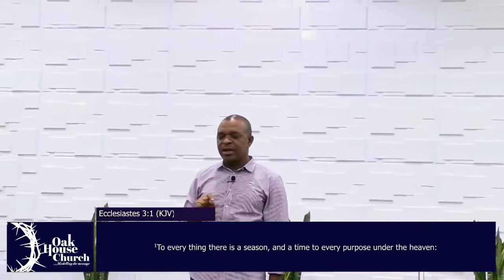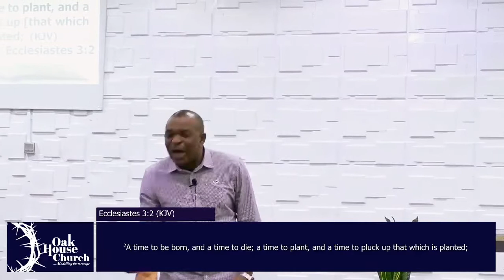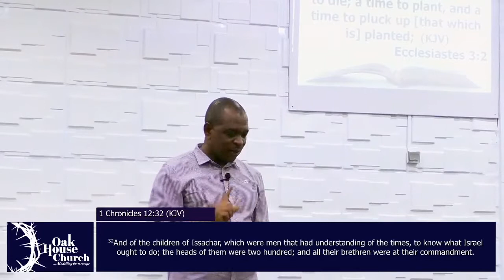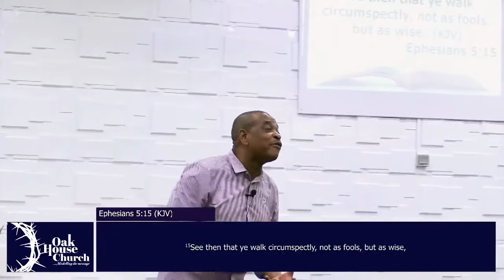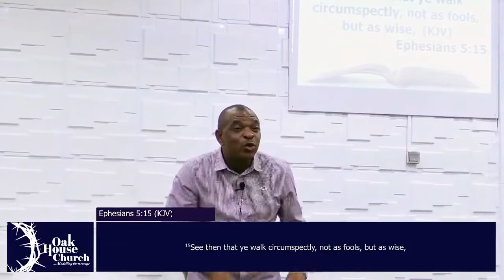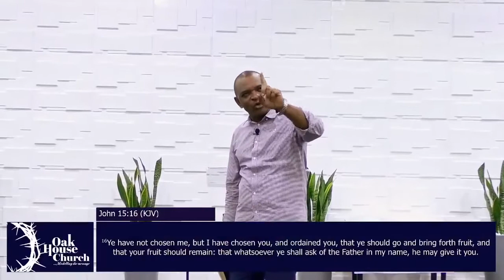UNDERSTANDING TIMES AND SEASONS | DR FRED | BIBLE STUDY | 19TH MAY 2022